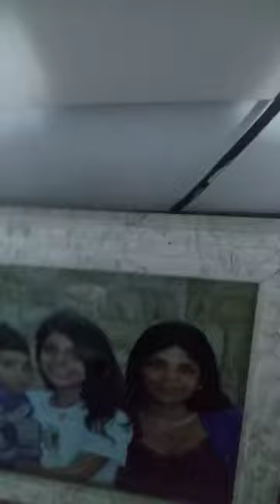O MEU BONECO SE MECHEL SOZINHO